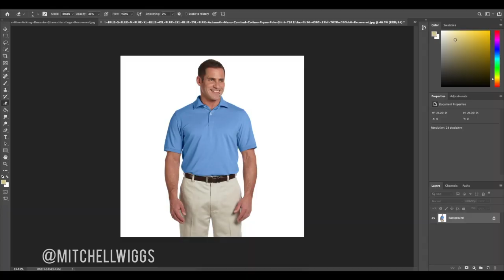Big Ed Photoshop Makeover - 90 Day Fiancé - (REQUESTED)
Soundcloud.com/MitchellWiggs
Facebook.com/MitchellWiggs